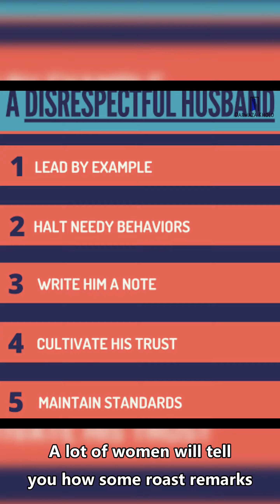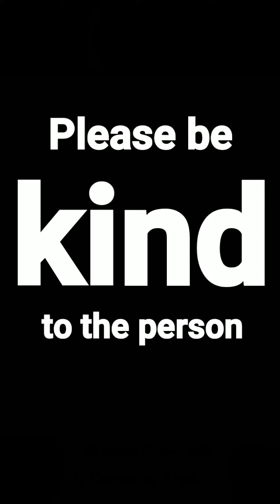Why husbands put down their wives in public (with english subtitles)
Darwaza Kholo™ is a mental health initiative and campaign that encourages various forms of mental expression. It has been in presence for well over a year now.

This program aims at bringing forward news, articles, anecdotes, testimonials, feedbacks and more pertaining to mental health benefits. This program is a point of view and not to be taken or considered as a clinical or medical counsel and/or therapy.

Darwaza Kholo™ encourages people in need to take therapy and counseling from authorised personnel like medical practitioners or certified therapists.

We can come together to benefit each other

Cheers!

Presenter: Prathamesh Soni

Credits/Sources: Various

Created by: AsterHash Inc.